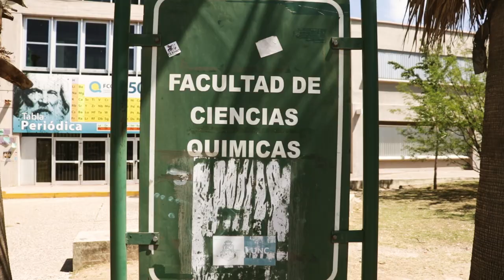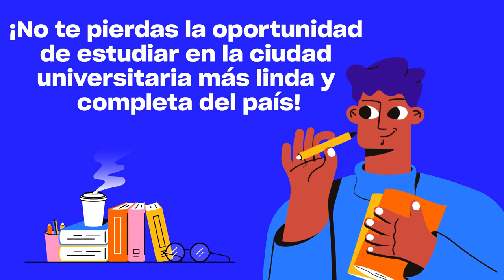Recorrido por la Ciudad Universitaria de la UNC | Filadd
Te queremos presentar un aspecto CLAVE de la Universidad Nacional de Córdoba: Ciudad Universitaria, el campus universitario más lindo y extenso del país. Recorré junto a nosotros sus calles, parques y facultades 🗺️🏫📚 Si estás pensando en venir a estudiar a Córdoba, ¡no te lo podes perder!

Podes ver todo lo que tenemos para acompañarte en tu camino universitario

Sobre nosotros:
Academia Filadd es una plataforma que ofrece cursos online de apoyo universitario para los ingresos y materias de la facultad en distintas universidades de Argentina, para la Prueba de Transición en Chile y para la prueba Saber 11 en Colombia.